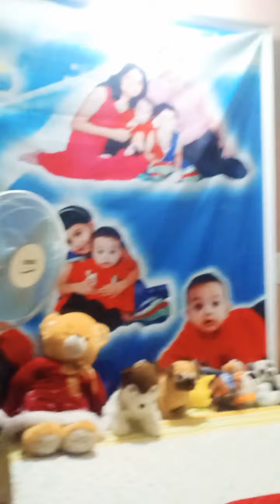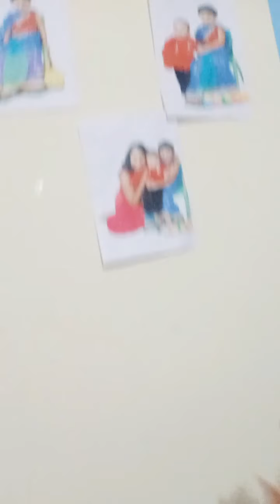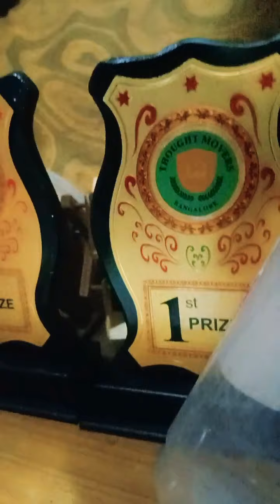Ethan's Room Tour